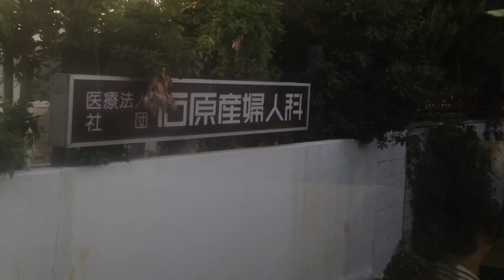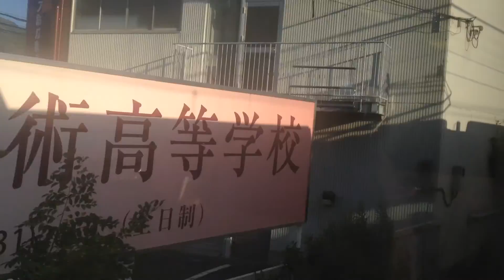みやこ路快速( 221系) 車窓 京都→宇治/ 奈良線 京都1604発